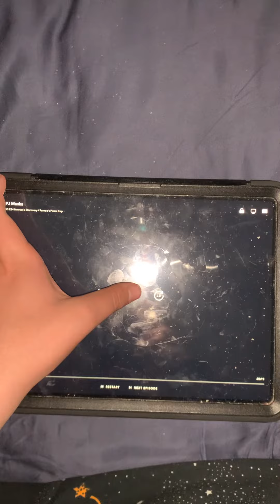I am singing 🎵 PJ Masks theme song 🎵 the second one 1️⃣ probably